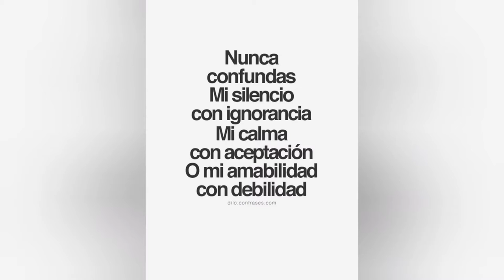Estoy tirándole BURUNDÚ a Lorenzo Daniel desde el África.